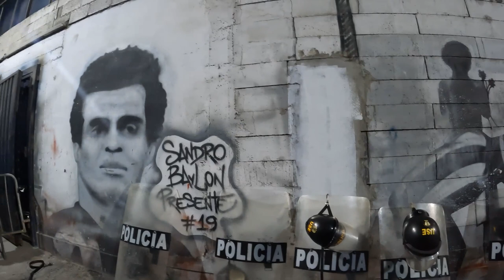First Copa Libertadores Match | Amazing Atmosphere at Alianza Lima v Libertad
We take in our first Copa Libertadores match as we go to a group stage match between Alianza Lima and Paraguayan side Libertad. These fans are wild!

Highlights from the match are here and, having seen them, I have no idea why the referee disallowed Alianza's equaliser...